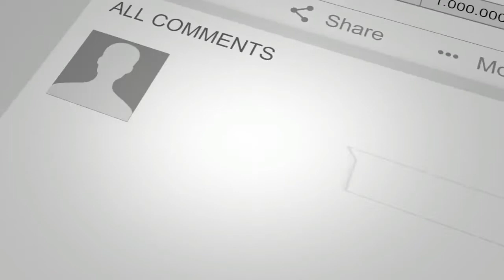Jinnat ki Haqeeqat by Islamic Scholar| Hamdard Health tips| Healthy life| roohani ilaj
. جنات یا ڈپریشن کی حقیقت ۔۔۔۔۔۔۔ڈاکٹر طاہر القادری۔۔۔۔